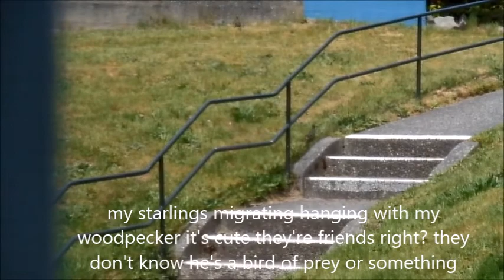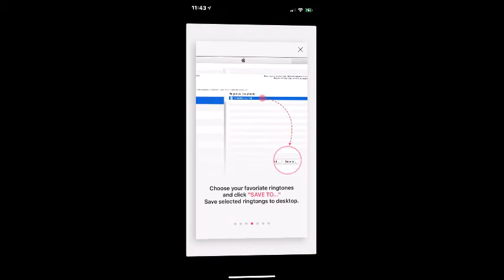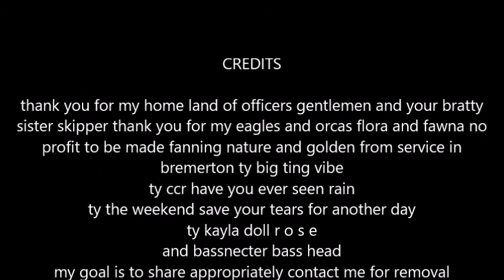2021 05 @houseofrupp remix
CREDITS

cold lemons costco salmon
slice six lemons place three sliced on parchment add salmon sprinkle with cajun seasoning add three more lemons on top and fold  the parchment and flip it in a baking dish cook this poaches at 350 in about 30-45 minutes remember you can eat salmon raw don't hesitate to just do 30 let cook squeeze lemons into a container and add the salmon and chill this salmon is huge i eat it for days and day enjoy!!

thank you for my home land of officers gentlemen and your bratty
sister skipper thank you for my eagles and orcas flora and fawna no
profit to be made fanning nature and golden from service in
bremerton ty big ting vibe
ty ccr have you ever seen rain
ty the weekend save your tears for another day
ty kayla doll r o s e
and bassnecter bass head